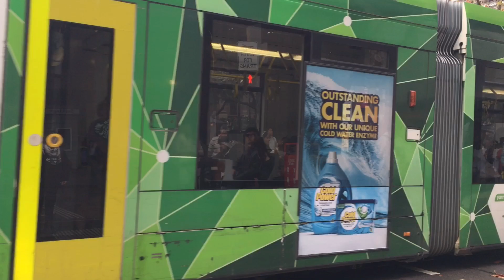Melbourne Australia in winter